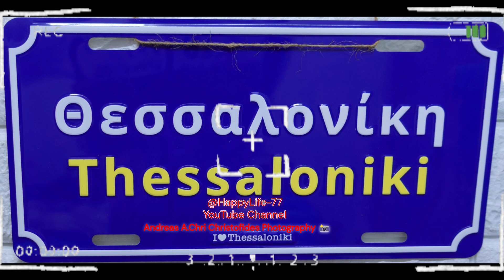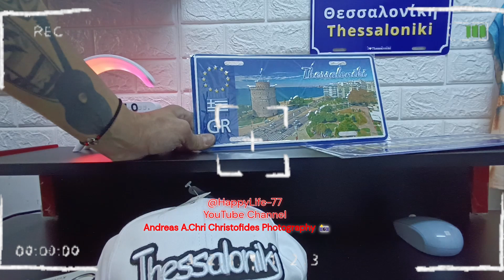Τα αγαπημένα ♥ μου Πράγματα που αγόρασα απο την Θεσσαλονίκη...Vlog !!!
Γειά σας... 💫 Καλώς ήλθατε σε ένα ακόμη βίντεο στο κανάλι μου !

Σας ευχαριστώ που είστε ακόμα εδώ !

Μη διστάσετε να με ρωτήσετε ό,τι θέλετε, οποιαδήποτε στιγμή,
τα μηνύματά μου είναι πάντα ανοιχτά !!!

ΜΗΝ ΞΕΧΝΑΤΕ ΠΑΝΤΑ ΝΑ ΧΑΜΟΓΕΛΑΤΕ ! Σας ευχαριστώ για όλα 🧡

Από εμένα πολλά πολλά φιλιά, Ανδρέας xxx ⭐️